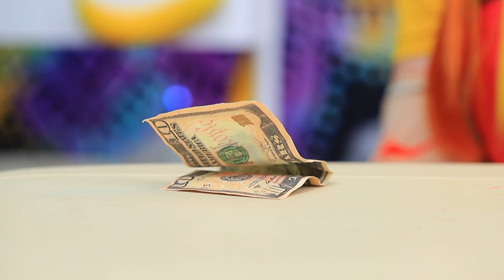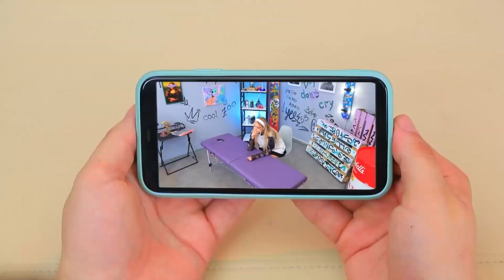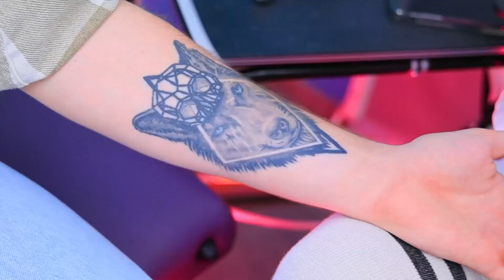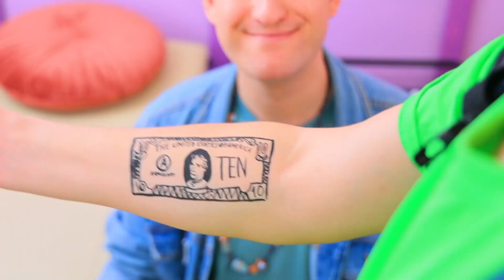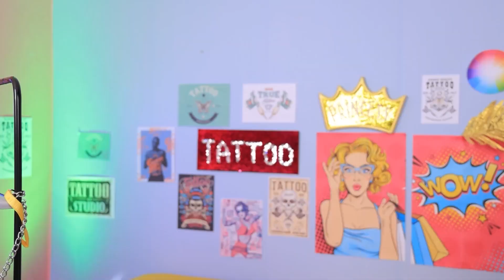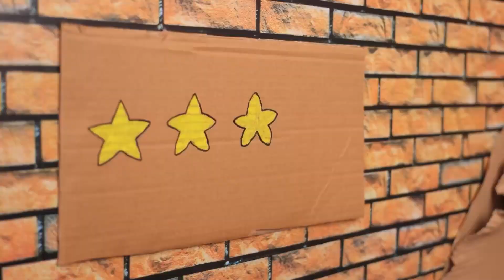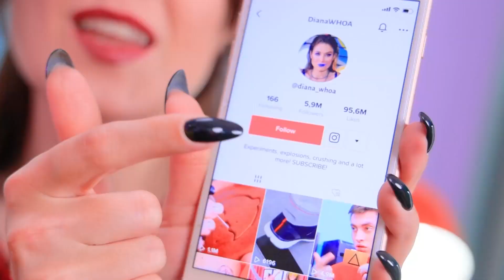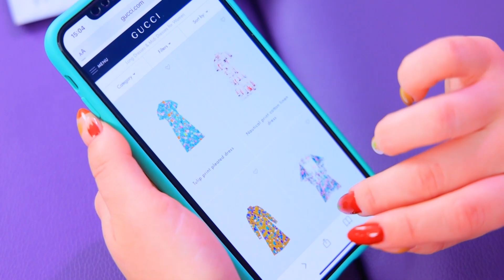ร้านสักหรรษาสี่ธาตี่พลัง ดิน น้ำ ลม ไฟ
ชีวิตตั้งแต่เกิดจนตายของคุณแม่ขายาวและคุณพ่อขายาว!